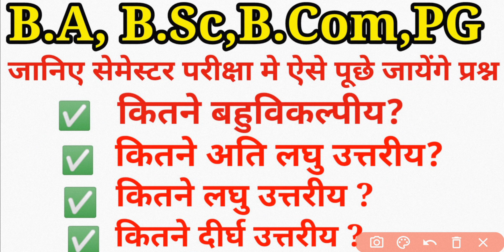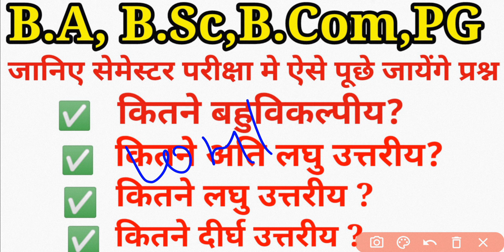सेमेस्टर परीक्षाओं में ऐसे आएंगे प्रश्न पत्र! जाने कितने नंबर का आएगा पेपर| B.Sc,B.A,B.Com,PG -2022